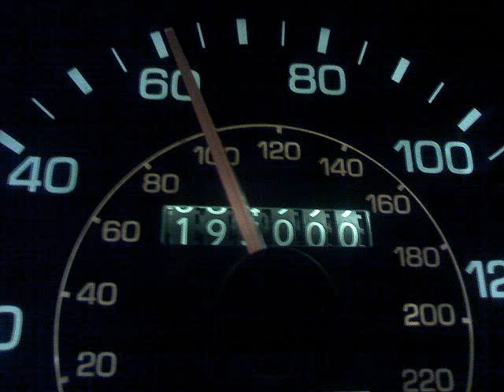Mileage and LLC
Today TaxMama® hears from Randal in the TaxQuips Forum with a sensible question. "I am an outside salesperson working as a sole proprietor, getting 1099s each year. My largest deduction is mileage. I earn less than $30k most years. If I setup an LLC to run my business through, will I lose my mileage deduction?"